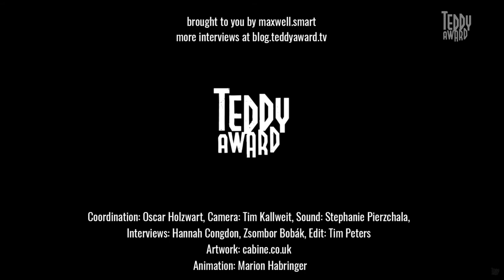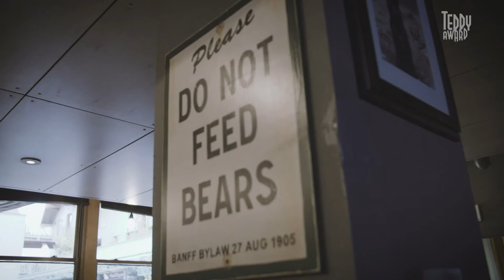Interview with Jerry Tartaglia on 'Escape From Rented Island'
Queer film pioneer Jerry Tartaglia's film essay, 'Escape From Rented Island' uncovers and pays homage to the genius of Jack Smith. Check out our interview with Jerry to get to know even more!